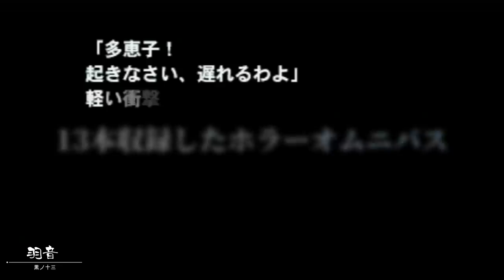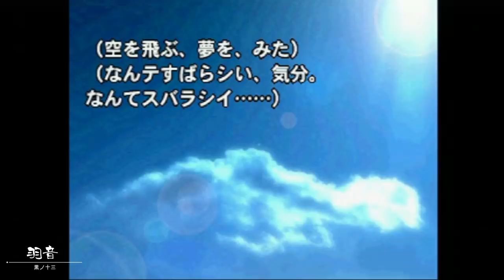【怖すぎ注意】ゲームのトラウマシーン集